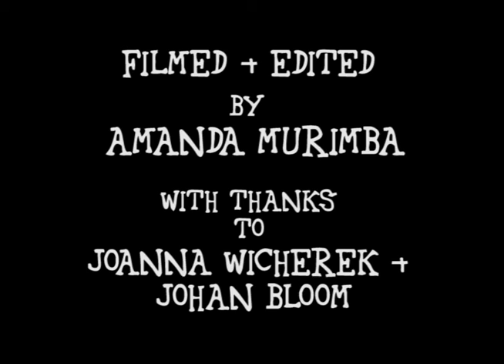Inside The Sound - Joanna Wicherek/Johan Bloom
Inside The Sound - art event

 “Inside the Sound” is the collaboration between Polish pianist, Joanna Wicherek, and Swedish painter, Johan Bloom. The performance is described by Wicherek as “a unique artistic event” and it took place on Thursday, 28 May 2015 in Grahamstown, South Africa. As per Wicherek, “the performance takes the audience for a journey into the world of sound surrounded by the world of colours and shapes”. The musical program consisted of contemporary classical works, mostly minimal music, composed by: John Cage, Paweł Szymański, Erik Satie, Wojciech Widłak and George Crumb.

Filmed and edited by Amanda Murimba